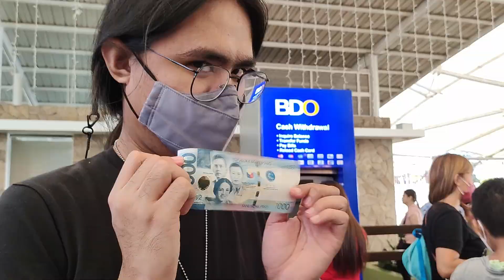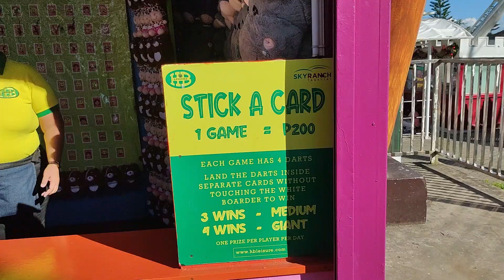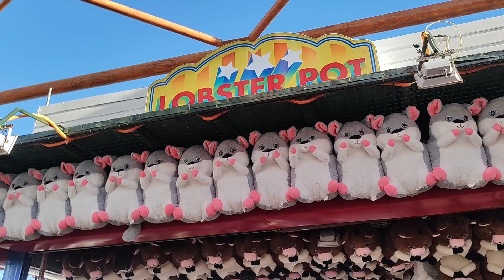Carnival Games of Sky Ranch Tagaytay (Akin Ang Stuff Toy mo!)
Manood para malaman kung pano manalo ng Teddy bear sa Carnival Games sa Sky Ranch Tagaytay!

Mga laro sa Sky Ranch:
• Stick A Card
• Ring Toss
• Mobile Pyramid Smash
• Extreme Shot
• Lobster Pot
• Hook a Duck